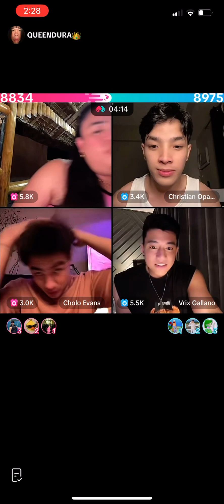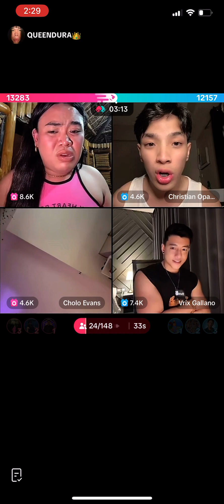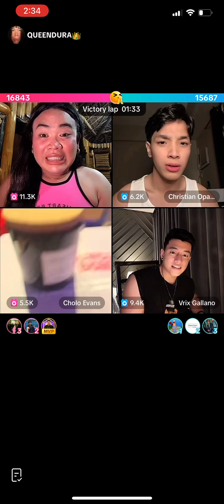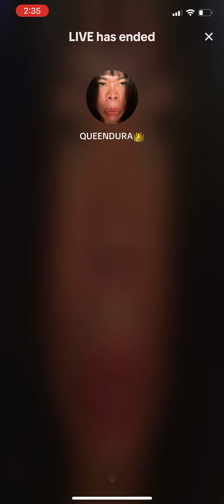240718 QD CHOLO MONTHSARY LIVE